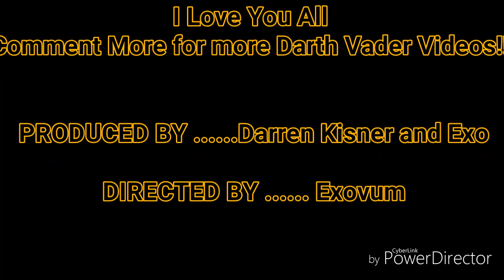Darth Vader's Ride To Work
Darth Vader - EXOVUM
Irish Redneck - DAD